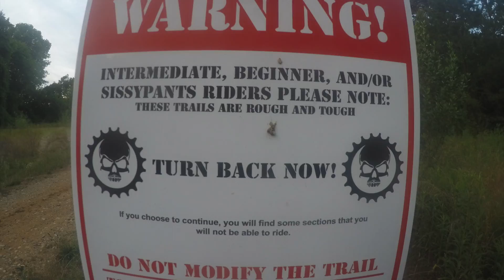Back Yard Trails